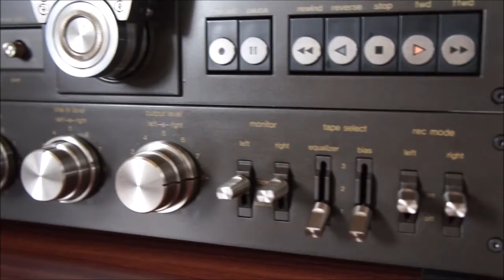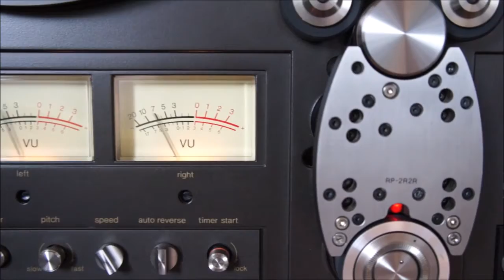Technics RS 1700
Technics RS 1700, reel to reel. Autoreverse und 3 Geschwindigkeiten (9,5 / 19 und 38 cm/sec). Quartz geregelter Capstanmotor mit Strobo und Fein-Pitch. Isolated Loop Bandführung. Abmessungen: Breite:456 mm, Höhe: 446 mm, Tiefe: 258 mm. Gewicht: ca. 25,7 kg.